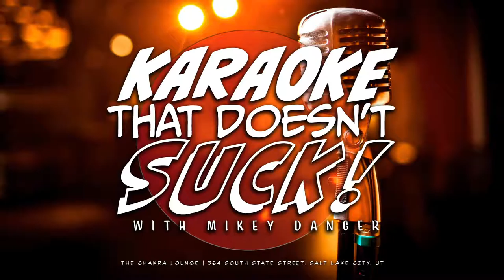Beavis: Heart In A Cage / The Strokes